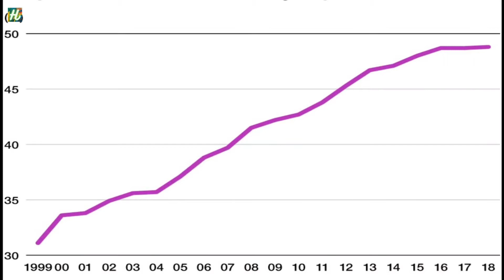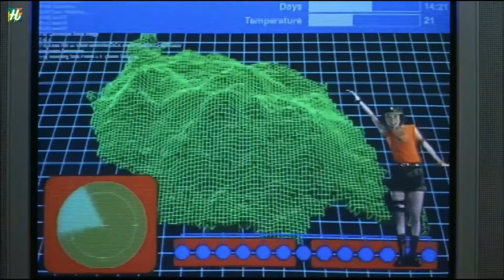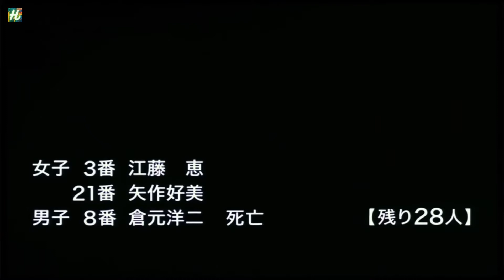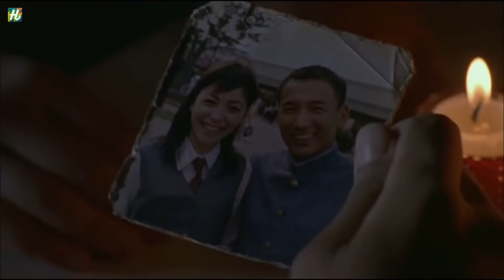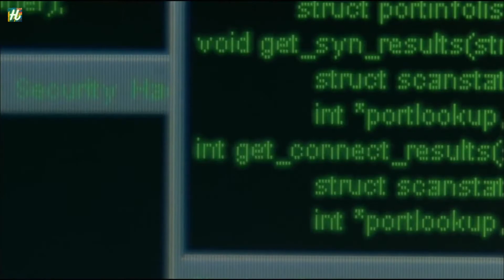Battle Royale || Movie Story Explained In Hindi/Urdu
Movie: Battle Royale (2000)
Categories: Action/Thriller
Story:
In the near-future, following a major recession, the Japanese government has passed the "BR ACT" to curb the nation's juvenile delinquency. Middle school student Shuya Nanahara copes with life after his father committed suicide. Their teacher, Kitano, resigns after being wounded by Yoshitoki Kuninobu, Shuya's best friend.

One year later, Shuya's class takes a field trip, but they are gassed and taken to a remote island. Kitano reappears surrounded by JSDF soldiers, explaining that the class was chosen to participate in the annual Battle Royale as a result of the Act: they have three days to fight to the death until a victor emerges; explosive collars will kill uncooperative students or those within "danger zones". Each student is provided rations, a map, supplies, and a random weapon. Kitano kills two of the students for disobedience, one of them being Kuninobu.

The first six hours see twelve deaths, four by suicide. The psychotic Mitsuko Souma and psychopathic Kazuo Kiriyama become the most dangerous players to others in the game. Transfer student Shogo Kawada lets Shuya go after killing one student, while Shuya accidentally kills another student. Basketball player Shinji Mimura plots to hack into the computer system to disrupt the program.

Amid shifting loyalties and violent confrontations, Shuya promises to keep Noriko Nakagawa safe, feeling it a duty to his fallen friend, as Kuninobu secretly loved her. Kawada reveals to the pair that he won a previous Battle Royale at the cost of his girlfriend, whose death he seeks to avenge. Kiriyama attacks and Shuya is wounded by his Uzi. He is saved by Hiroki Sugimura, who had his best friend die in his arms.